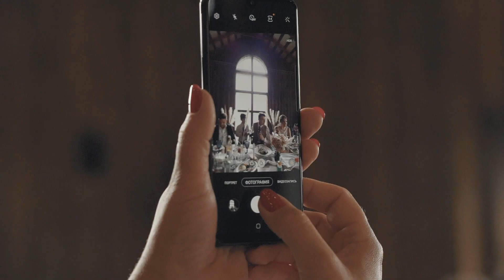NO MATTER WHAT - M&O - Wedding trailer